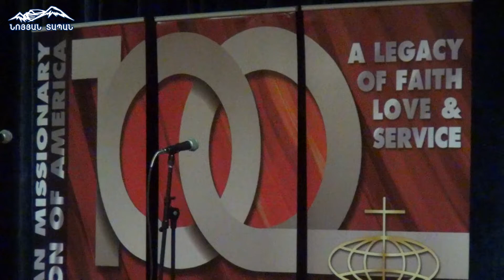Արմավիրի երգչախմբի ելույթը ԱՀԱԸ 100-ամյակին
28 Իսահակյան փ․, Երեւան, Հայաստան, 0009